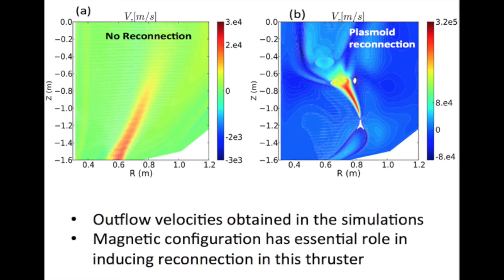Fatima Ebrahimi - A rocket thruster for travel to Mars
Research physicist Fatima Ebrahimi of the Princeton Plasma Physics Laboratory outlines a new type of rocket thruster that propels a spacecraft by taking advantage of the physical mechanism that accelerates solar flares. The thruster would apply magnetic fields to force particles of electrically charged gas, or plasma, to shoot out the back of a rocket at high velocity, causing forward momentum. This technology was presented at Celebrate Princeton Innovation 2021, the University's annual showcase of research with the potential to benefit society. The research is funded by the U.S. Department of Energy.

Celebrate Princeton Innovation is produced by the Office of the Dean for Research, Princeton University.

Video credits:
Producer: Catherine Zandonella
Videography and editing: Evelyn Tu
Additional footage by Elle Starkman, PPPL; NASA; and SciVista